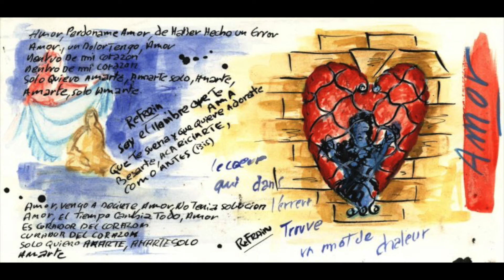Amor | Obsession | Los chicos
Los chicos, Latino

Orchads music distribution